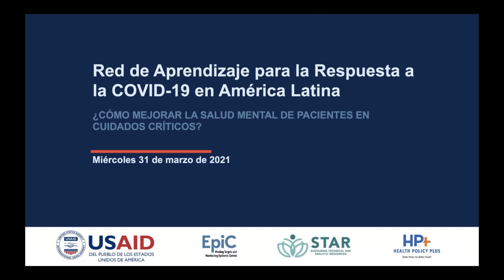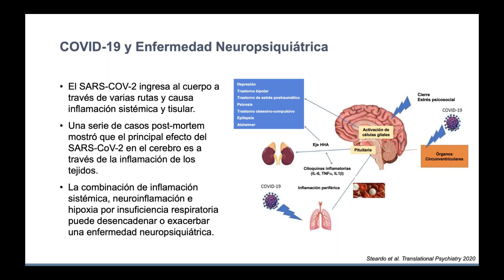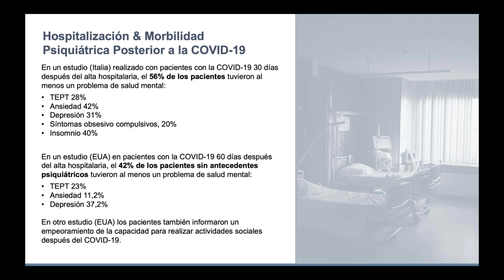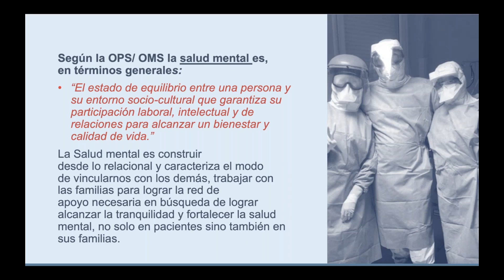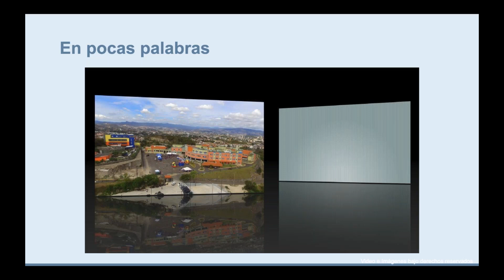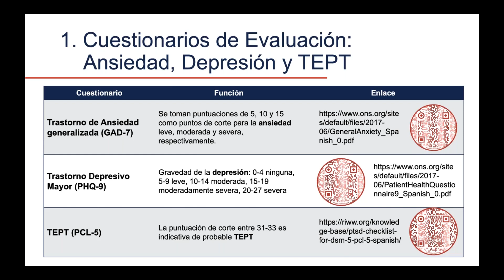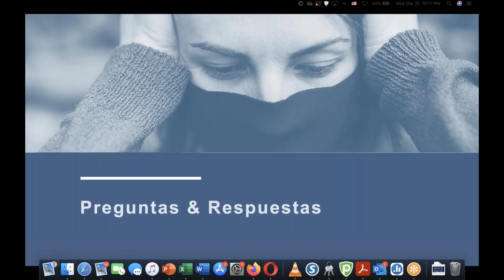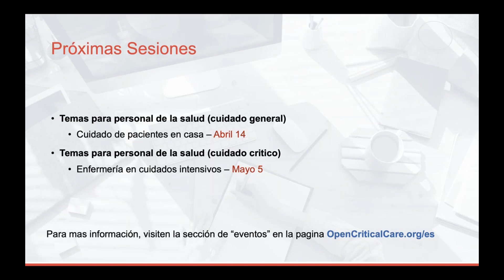¿Cómo Mejorar la Salud Mental de Pacientes en Cuidados Críticos?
La pandemia de la COVID-19 ha resultado en una crisis mundial de salud mental. Esta sesión compartió recursos útiles para salvaguardar la salud mental de pacientes críticamente enfermos y sus familiares.

El proyecto EpiC, en colaboración con el proyecto STAR y HP+, ha desarrollado esta serie de seminarios web interactivos para presentar información práctica y actualizada que ayudará al personal de salud de primera línea a mejorar la prestación de servicios a pacientes diagnosticados con COVID-19 moderado/grave.  La información médica está en constante evolución, y es necesario que todo el personal clínico se mantenga actualizado para brindar la mejor atención a sus pacientes.  Expertos clínicos internacionales en EE. UU. Y América Latina compartirán evidencia científica, discutirán casos clínicos reales y profundizarán en el uso de varias herramientas y recursos en línea para ayudarle a tomar decisiones complejas en tiempos inciertos. Las sesiones destacarán herramientas, recursos y referencias seleccionadas del portal Open Critical Care